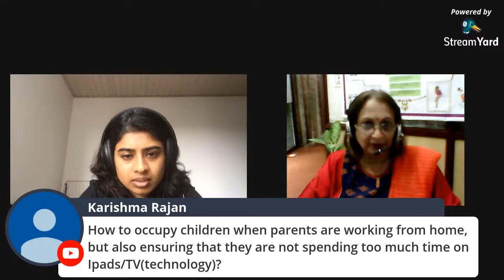Behaviour modification to fight the pandemic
As our time in lockdown extends, we are all feeling the stress to establish and maintain a new normal. Dr. Sulata Shenoy, a behavioural therapist talks to me about challenges we face and possible solutions/coping mechanisms under these conditions.

Dr. Shenoy is a Psychologist and Director of  TURNING POINT, Centre for  Psychological Assessments, Therapies and Counseling, Bengaluru. She has 26years experience in the field, holding M.A., M.Phil and Ph.D degrees in Psychology from Bangalore University. She conducts workshops for parents, children and teachers.